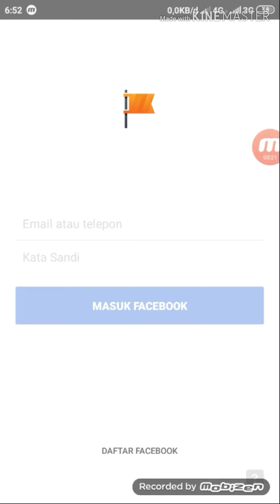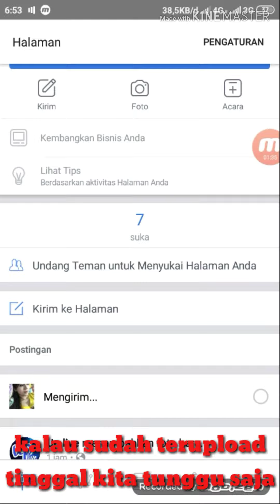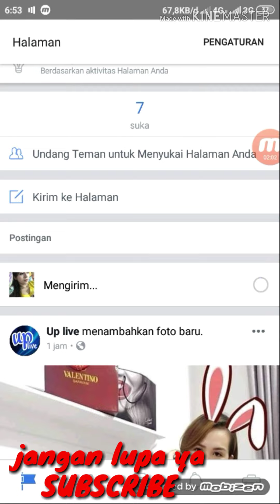Cara upload video kualitas HD ke halaman fanspage fb mengunakan android